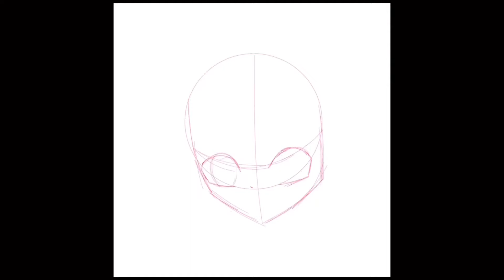Fox | Happilyn | Speedpaint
i think i’m getting better at drawing eyes :D
anyways yeah enjoy, like, sub, and share it really helps this channel out a lot!
all subs are noticed and makes me happy ‘v’

♥︎ Things used to draw:
~ Ipad 5             (device)
~ Ibis Paint x        (app)
~ Finger                 (tool)

♥︎ Things used to edit videos:
~ VILLO                (app)
~Flimmaker Pro  (app)

♥︎ Coming soon..:
~ Mini clips!
~Tutorials!
~ Collabs!
~ Storytime!
~ Commissions!
~ Animations!